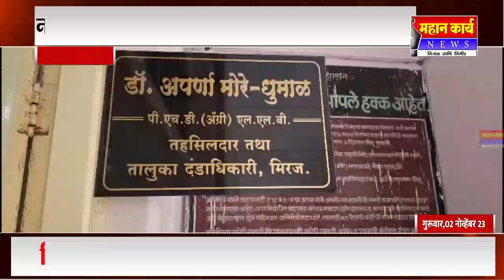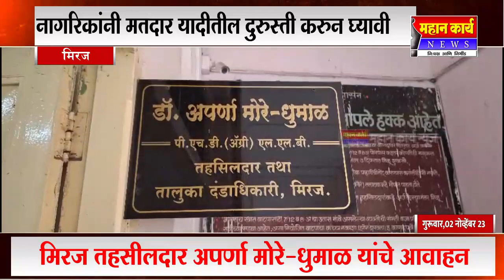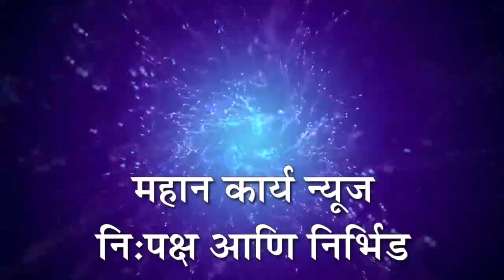मिरज मतदार संघातील सर्व नागरिकांनी मतदार यादीतील दुरुस्ती करुन घ्यावी; तहसीलदार अपर्णा मोरे-धुमाळ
मिरज मतदार संघातील सर्व नागरिकांनी मतदार यादीतील दुरुस्ती करुन घ्यावी; तहसीलदार अपर्णा मोरे-धुमाळ यांचे आवाहन